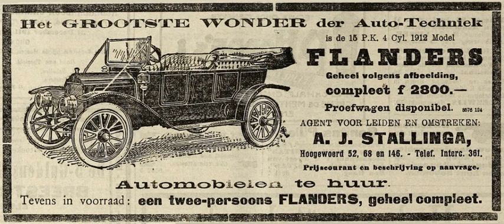Flanders (automobile company) | Wikipedia audio article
00:01:26 1 Flanders Model "20"
00:03:23 2 Flanders Model "50-Six"

- Socrates

SUMMARY
The Flanders Automobile Company was a short-lived US-American automobile manufacturer which operated in Detroit, Michigan, from 1910 to 1913.
It was the brainchild of Walter E. Flanders (1871–1923), who formerly held a position as General Factory Manager at the Ford Motor Company's Piquette avenue plant. There he co-invented the ingenious manufacturing methods which made the Model T Ford so famous.
In 1908, Flanders left the Ford Motor Company and co-founded, together with Bernard F. Everitt and William Metzger, the E-M-F Automobile Company in Detroit. This car, based on Flander's experience with the Model T Ford was the first mass-produced Flanders car. At the beginning, there were two offerings, model "30" and model "20". The "30", although prone to many faults, became a huge success but failed to outsell the Model T Ford. Although second in its best year, it was beaten by the Model T with a wide margin.
In this situation, Flanders convinced the Studebaker brothers, who held substantial stock in E-M-F and were its sole distributor in the USA, to buy the defunct factory of the DeLux Motor Company in Detroit, and to build there a new challenger to Ford. So, E-M-F dropped the "20", concentrating on their model "30". The new Flanders, appropriately named model "20", was patterned after this smaller E-M-F.